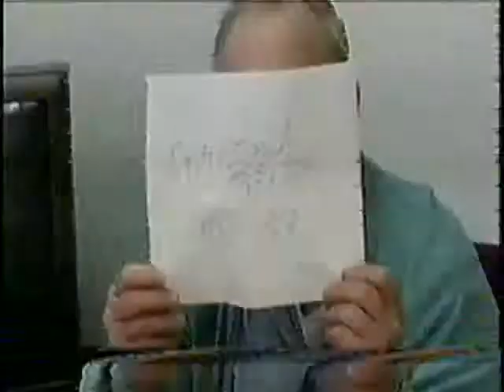Clayton Reith, US Army, Korean War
Clayton Reith
Interviewed by the Herkimer County Veteran's Video Project
Reith, Clayton